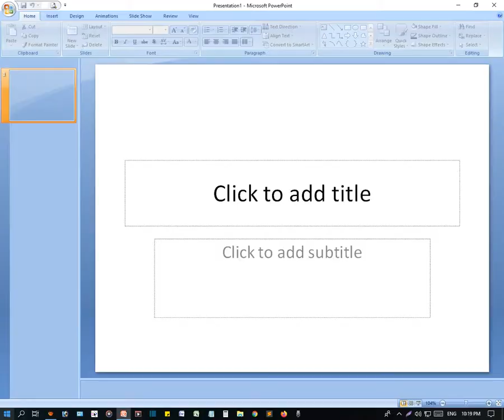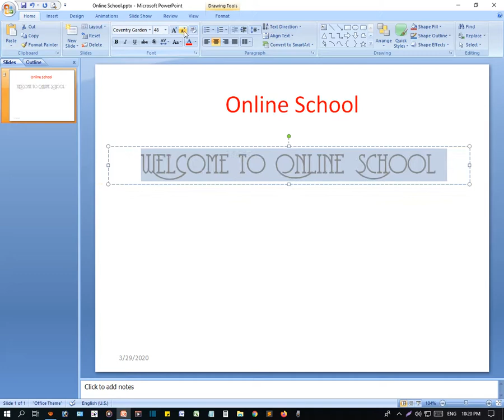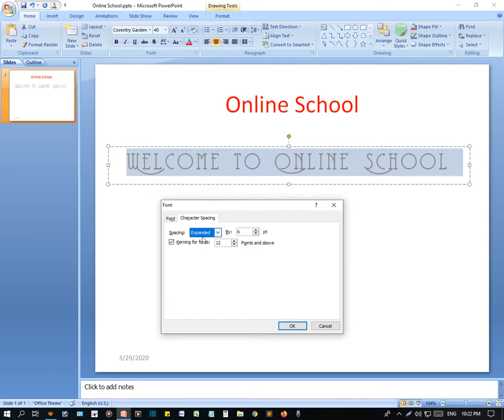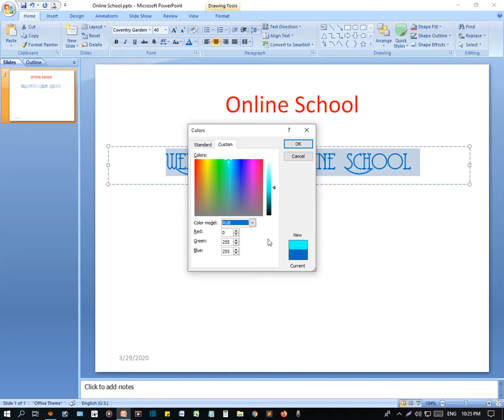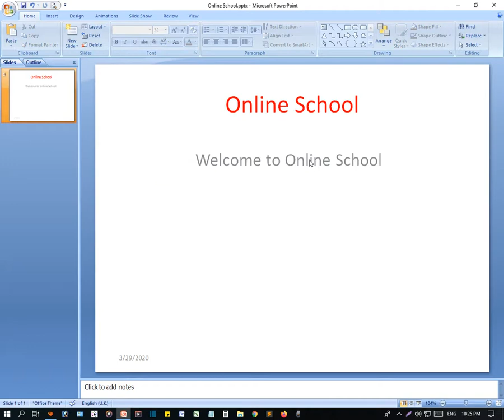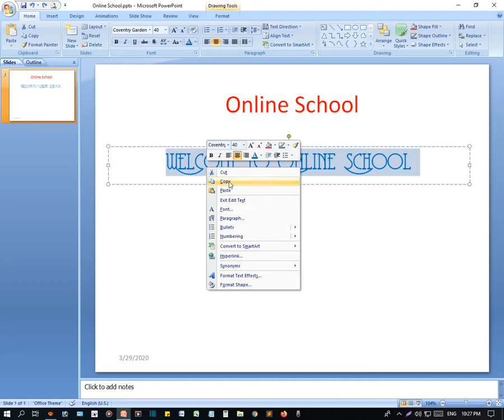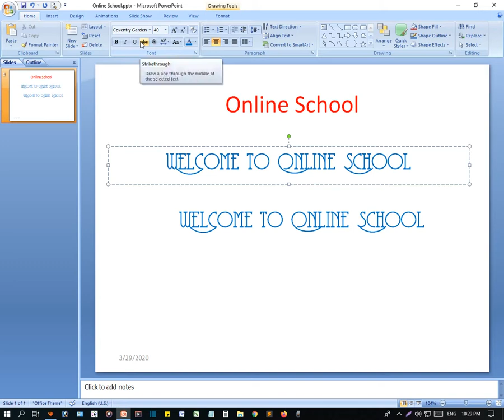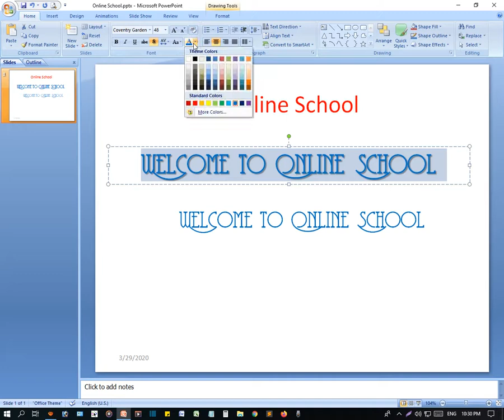Font Style, Size, Color, Character Spacing - পাওয়ার পয়েন্টে ফন্ট স্টাইল, সাইজ, কালার এর বর্ণনা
In this video we learn - Font Style, Size, Color, Character Spacing in Microsoft Office Power Point 2007

Related Question in this Tutorial:
font styles in powerpoint
powerpoint font size
replace font powerpoint mac
how to find fonts used in powerpoint 2016
how do i change the font color on an entire powerpoint?
powerpoint templates
worst fonts for powerpoint
best font size for powerpoint presentations
powerpoint condensed font
font size in powerpoint
font color in powerpoint
how to change font color in powerpoint animation
unable to change font color in powerpoint mac
change master font color in powerpoint
how to change header color in powerpoint
how to change color on powerpoint
how to change font color on all slides in google slides
how to change default text color in powerpoint
how to lock a font in powerpoint